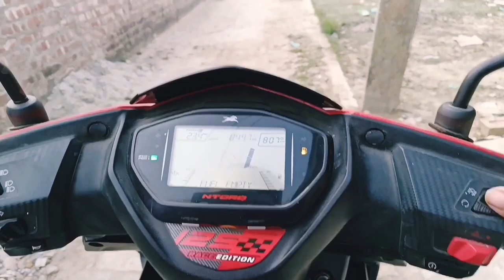REV-OLUTION_ Dhulogor toll plaza NH6 Sunday morning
REV-OLUTION dhulogor toll plaza NH6 super bikes#super cars # Sunday morning